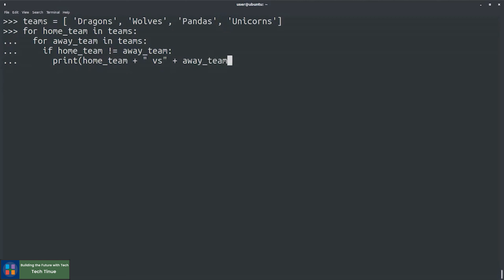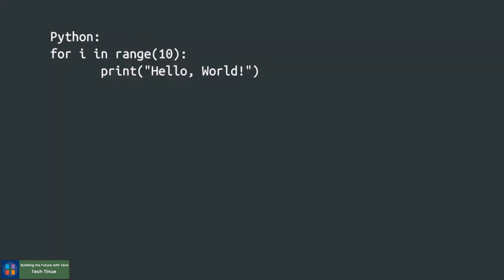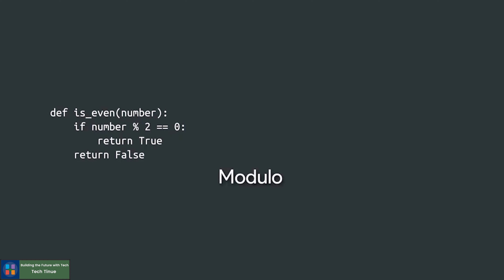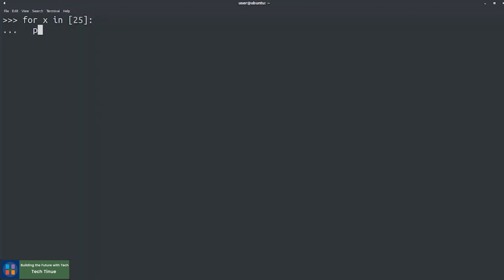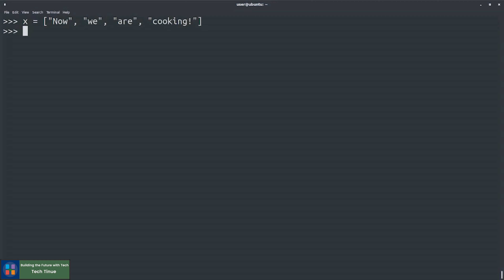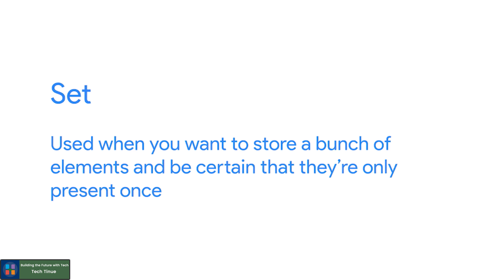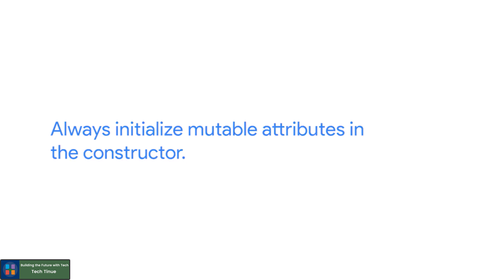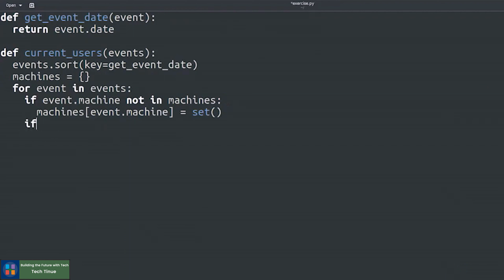Google Launched a FREE Python Course! 2022🔥(+ FREE Google Certificate) | Learn Python with Google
This is a course review of Google's free python course on Coursera in which you get a professional certificate as well at the end.

This is called "IT Automation in Python", it's a 6-course certification in which you learn the basics of python to OOP concepts to build various projects using APIs and python modules.

This is a part of Google's Career Certificate Program in which they've made courses in various domains like UX design, its support and automation, program management, and data analytics to help you get job ready.

Google Launched a FREE Python Course!🔥(+ FREE Google Certificate)
Learn Python with Google

Note: If you have any copyright issues with the content used in our channel or you find something that belongs to you before you claim it to Youtube, SEND US A MESSAGE and the respective content will be DELETED right away. Thanks for understanding.